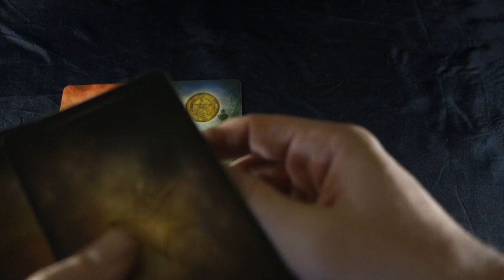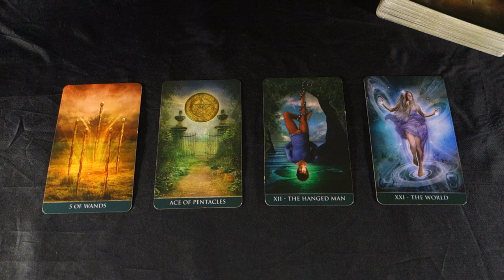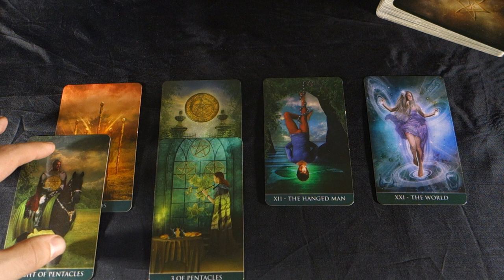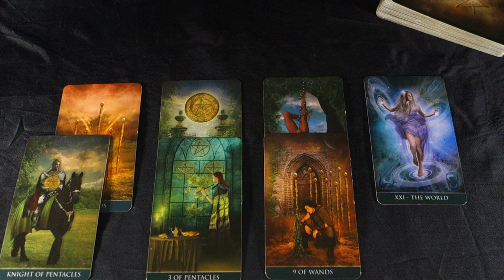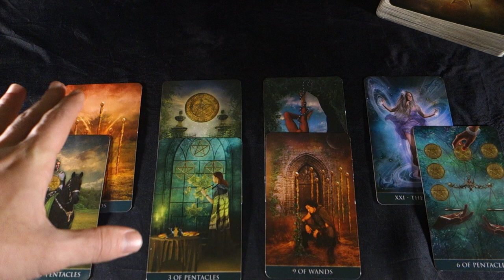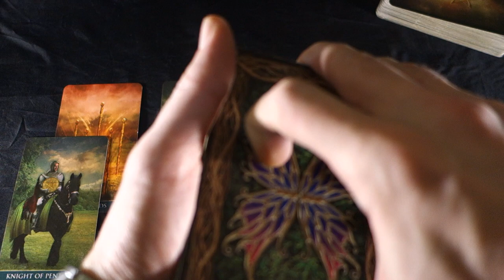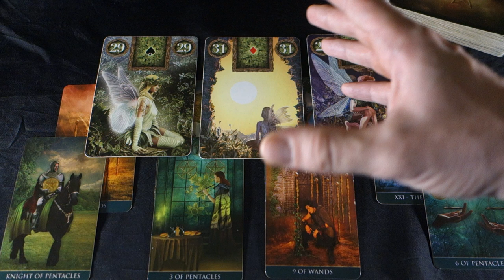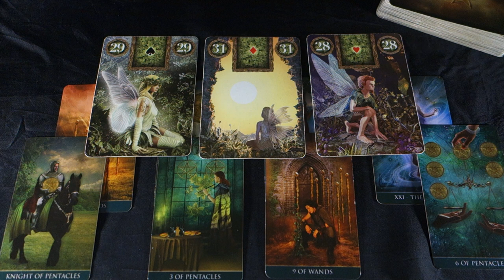ARIES! COMPETING AGAINST A MAN WHO WANTS WHAT U HAVE! Weekly Tarot Reading Jan 28 - Feb 3 2019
ARIES! COMPETING AGAINST A MAN WHO WANTS WHAT U HAVE! Weekly Tarot Reading Jan 28 - Feb 3 2019 For a personal reading